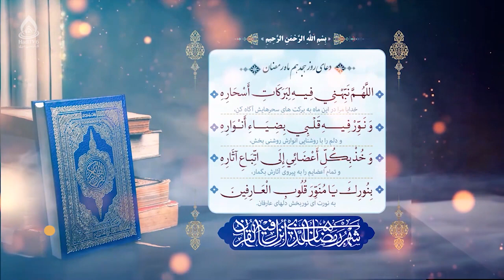دعای روز هجدهم ماه رمضان (اللهم نبهنی فیه لبرکات اسحاره)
دعای روز هجدهم رمضان المبارک

اللّٰهُمَّ نَبِّهْنِى فِيهِ لِبَرَكاتِ أَسْحارِهِ، وَنَوِّرْ فِيهِ قَلْبِى بِضِياءِ أَنْوارِهِ، وَخُذْ بِكُلِّ أَعْضائِى إِلَى اتِّباعِ آثارِهِ، بِنُورِكَ يَا مُنَوِّرَ قُلُوبِ الْعارِفِينَ.
خدایا، مرا در این ماه به برکت‌های سحرهایش آگاه کن و دلم را با روشنایی انوارش روشنی بخش و تمام اعضایم را به پیروی آثارش بگمار، به نورت ای نوربخش دل‌های عارفان.